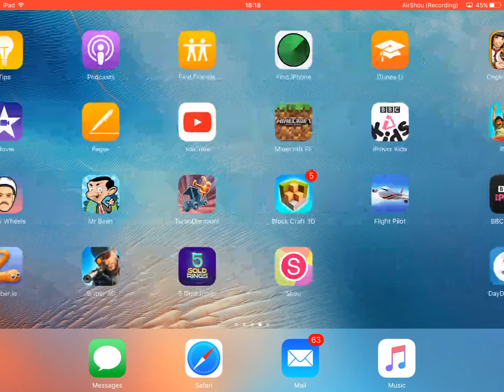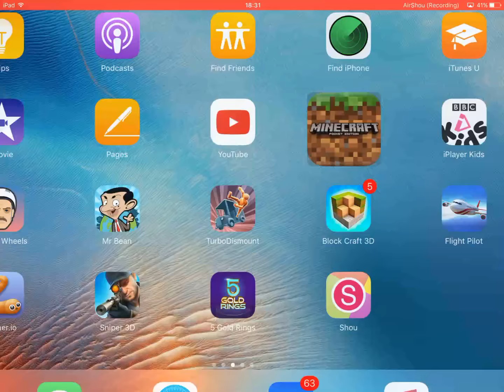First minecraft vid!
So I am sorry I haven't done any videos on this channel for a long time. So today I did a minecraft vid! Hope you enjoy.
FM-puma
(SKRT) Joshplayz
Eoghan MC
See yo!